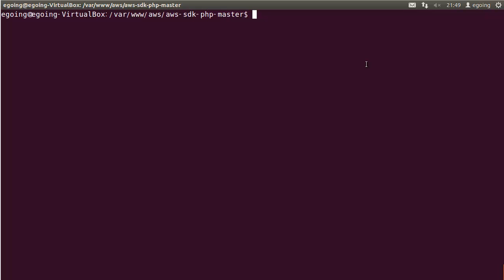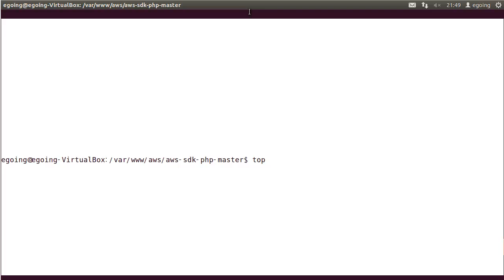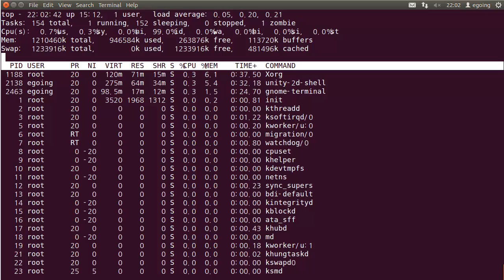주요프로그램 top1